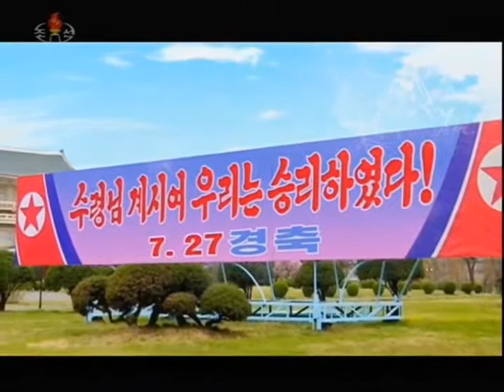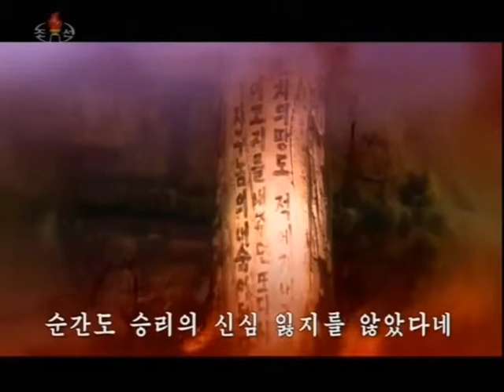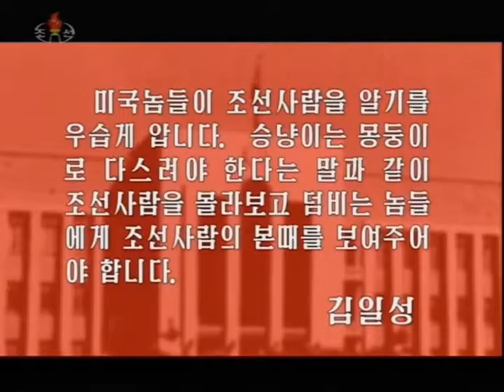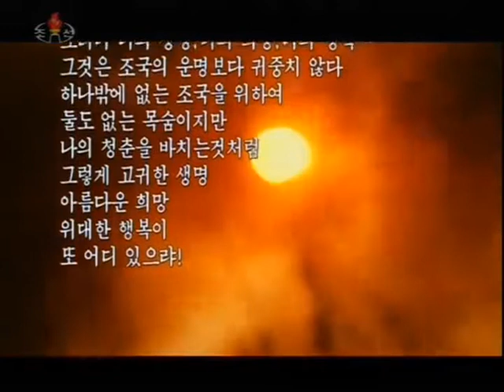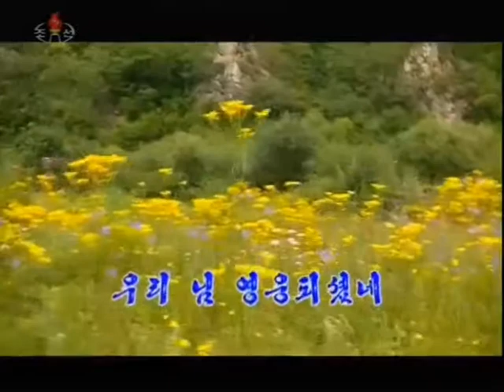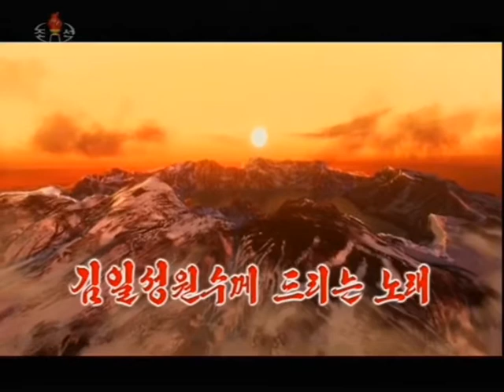【北朝鮮音楽メドレー】우리의 7.27（我らの7.27）牡丹峰楽団 2021/8/1 KCTVから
《우리의 7.27（曲順リスト）》
⒈우리의 7.27（我らの7.27）
⒉문경고개（聞慶峠）
⒊진군 또 진군（進軍、また進軍）
⒋조국보위의 노래（祖国保衛の歌）
⒌해안포병의 노래（海岸砲兵の歌）
⒍승리하고 돌아오라（勝利して帰って来たれ）
⒎내 고향의 정든 집（我が故郷の懐かしき家）
⒏우리 님 영웅되셨네（我が君が英雄となられた）
⒐우리는 승리했네（我らは勝利した）
10.김일성원수께 드리는 노래（金日成元帥に捧げる歌）
11.우리의 7.27（我らの7.27）